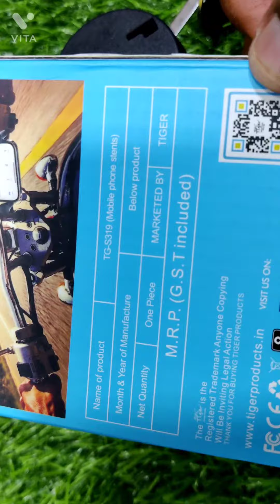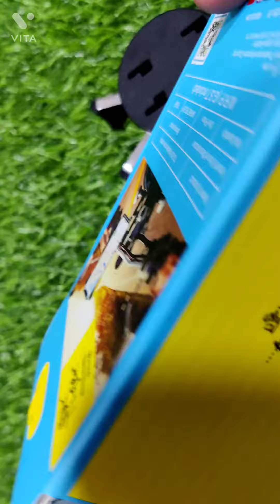(TIGER) 360° Motorcycle Universal Holder for ₹250 📞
◆Store address
No.1/1, Angappan Nayakan street,
1st lane,
opposite to Hotel Athirai, Mannady
Chennai-600001

LANDMARKS:

◆Moulana Lungies and Masjid Mamoor for customers coming from Angappa Naicken street side.

◆S.M.S Super store and Moore Street ration office for customers coming from Moore Street side.

◆WHAT'SAPP CATALOGUE LINK:
(Order accessories through this Catalogue)